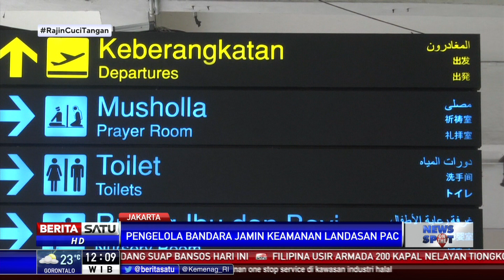Sempat Rusak Akibat Tergelincirnya Trigana Air, Kini Landasan Pacu di Halim Aman untuk Penerbangan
Bandara Halim Perdanakusuma menjamin landasan pacu pesawat aman untuk aktivitas penerbangan. Sebelumnya landasan pacu Bandara Halim sempat rusak imbas kecelakaan pesawat kargo Trigana Air.